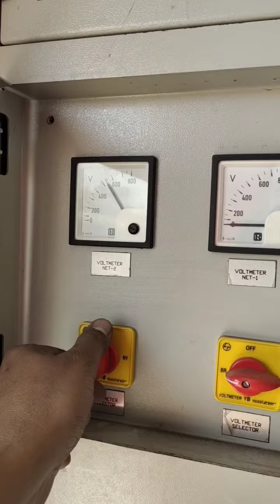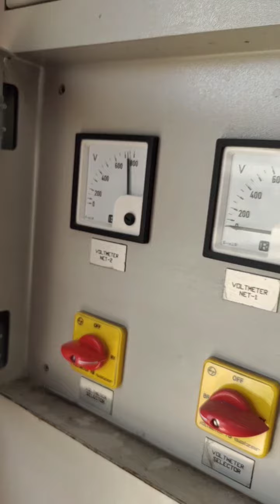जब ऐसा फाल्ट आये तो क्या करना चाहिए सभी एसकोटीग स्टाफ जरुर देखे नहीं तो फाल्ट का पता नहीं लग पायेगा